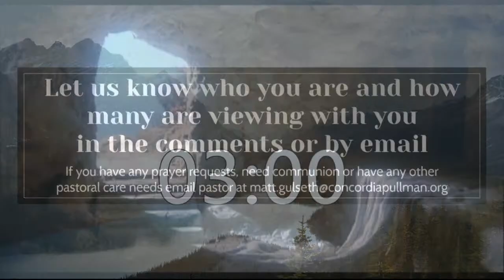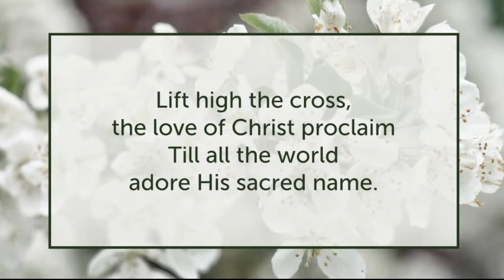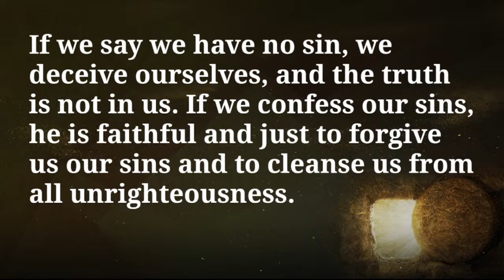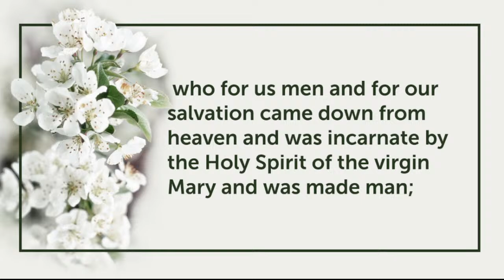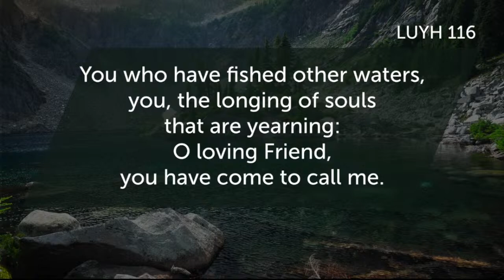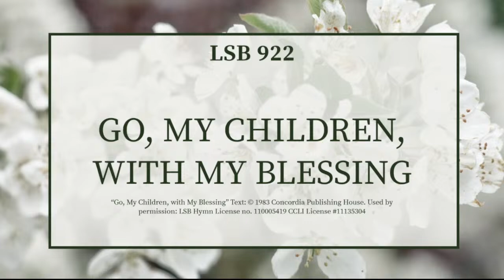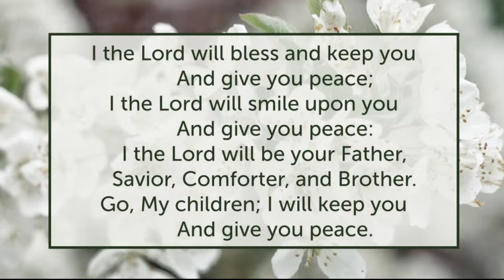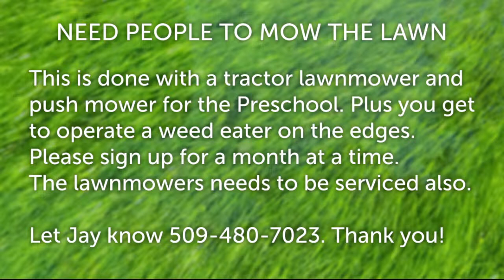Second Sunday of Easter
We will start streaming around 9:55am with some music, the service itself will begin at 10:00am.